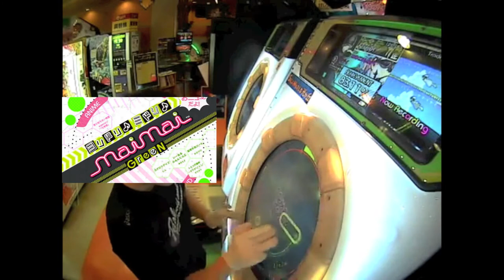【maimai】ウサテイ (Expert) Player:Seiren01 RankSS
Player:Seiren01